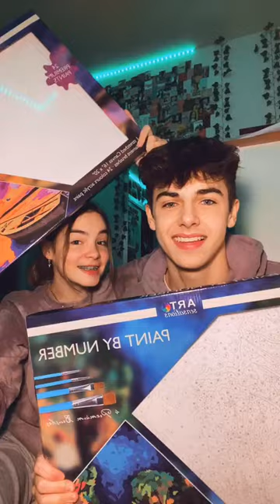Kyle Thomas 💙 PAINT BY NUMBER YAY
PAINT BY NUMBER YAY